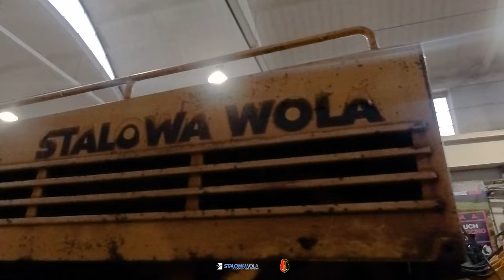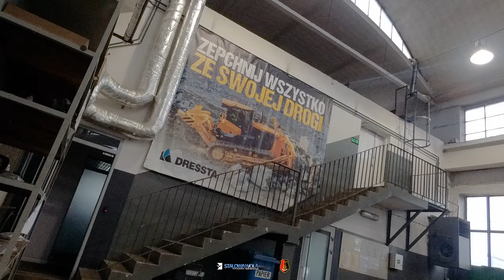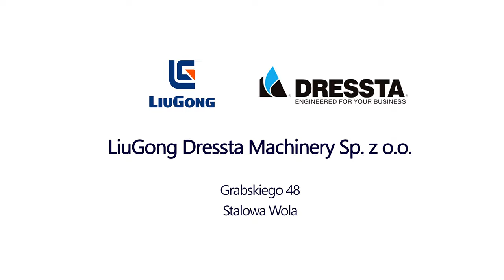Dronem w LiuGong Dressta Machinery Stalowa Wola